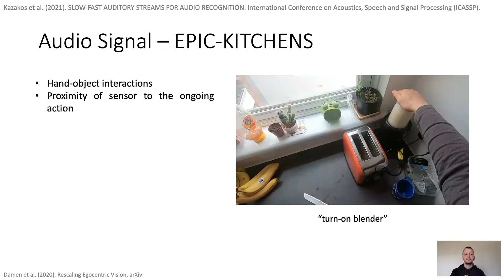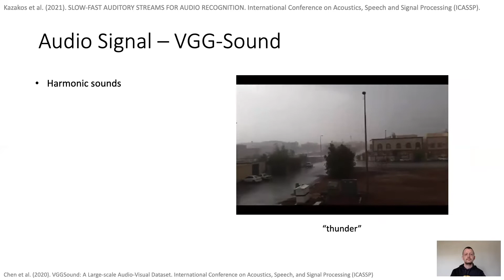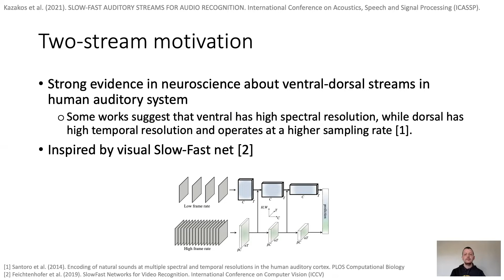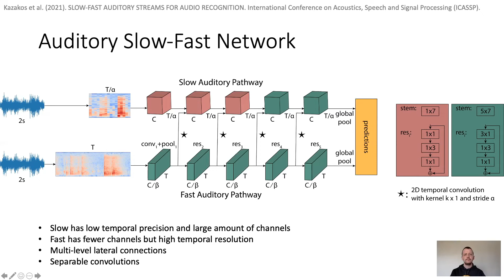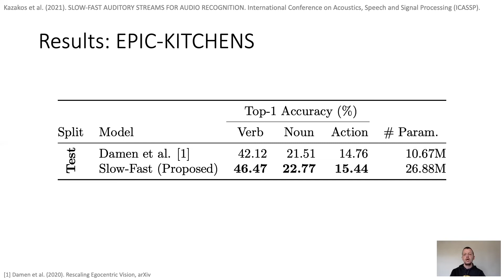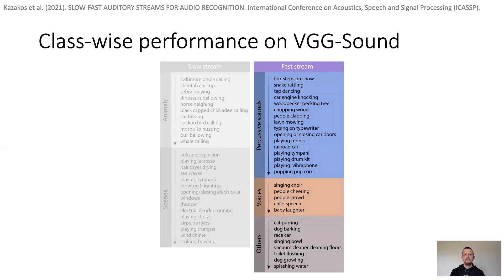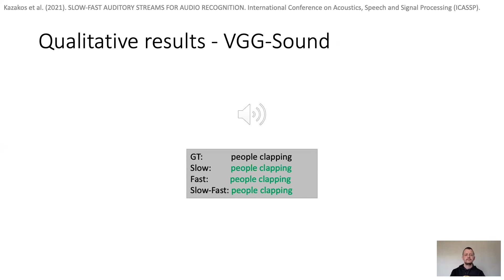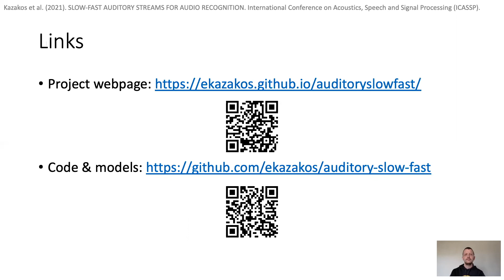Slow-Fast Auditory Streams for Audio Recognition (ICASSP 2021)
Abstract:

We propose a two-stream convolutional network for audio recognition, that operates on time-frequency spectrogram inputs. Following similar success in visual recognition, we learn Slow-Fast auditory streams with separable convolutions and multi-level lateral connections. The Slow pathway has high channel capacity while the Fast pathway operates at a fine-grained temporal resolution. We showcase the importance of our two-stream proposal on two diverse datasets: VGG-Sound and EPIC-KITCHENS-100, and achieve state-of-the-art results on both.